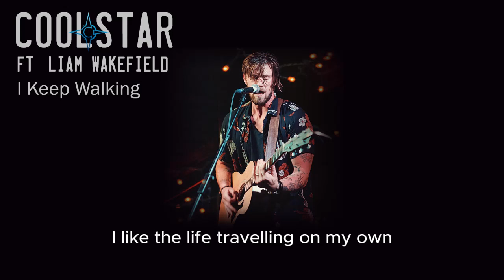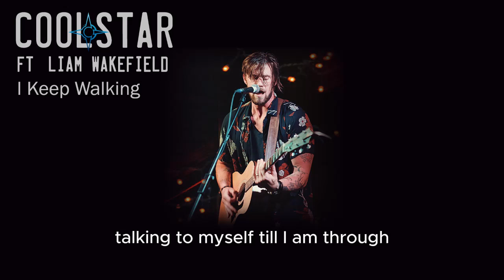Coolstar - I Keep Walking feat. Liam Wakefield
Taken from the album: FATAL EQUATION by Coolstar and guests.
The album is released in conjunction with the novel, Fatal Equation by Gethyn Jones. Book and album are widely available for download and streaming.